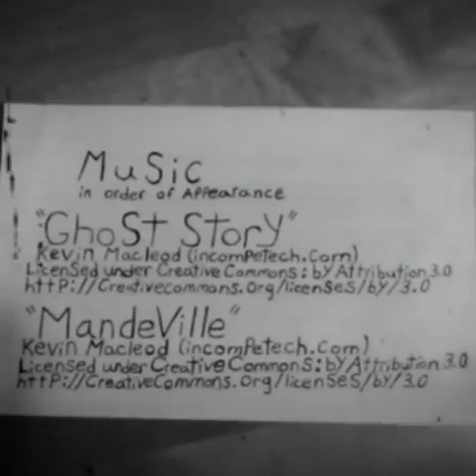HOCKOMOCK SWAMP AUTUMN RIDE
Autumn Mountain Bike ride threw the Hockomock Swamp via abandoned 1875 railroad grade